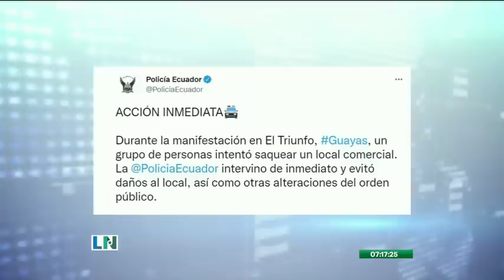Distintas protestas y bloqueos de vías se presenciaron en varios puntos de la ciudad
En la provincia de Guayas se evidenció un intento de saqueo.
La marcha indefinida organizada por la Conaie provocó que en varios sectores del país se realicen protestas pacíficas, bloqueos de vías e intentos de saqueos. Una de las autoridades indicó que cualquier bloqueo de vías, los responsables serán detenidos y sentenciados.